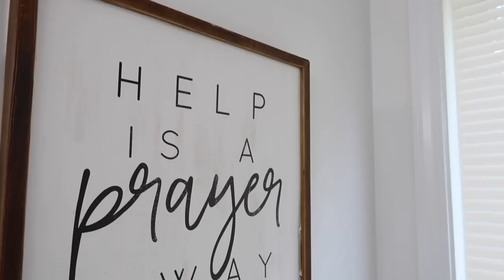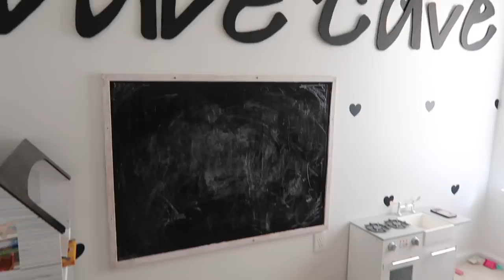CLEAN WITH ME FOUR PLUS HOURS 2020 CLEANING MOTIVATION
Hey guys! Today you can come clean with me for four plus hours! I hope this gives you some great cleaning motivation!

Shop This Video:
Under Cabinet Lighting
Sink Strainer
Essential Oil Diffuser On My Night Stand

,Adaline

Write Me:
Adaline Zook